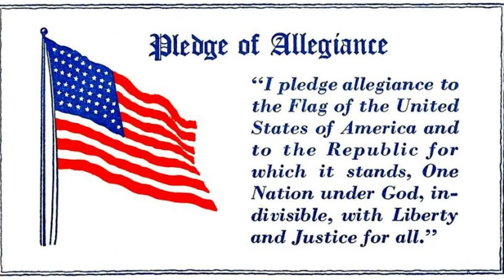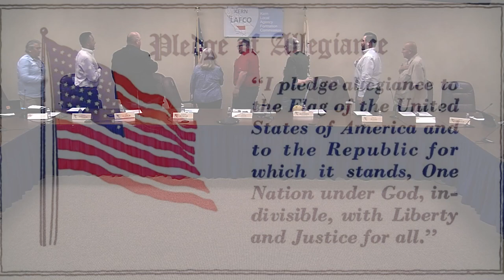Kern County Local Agency Formation Commission (LAFCo), March 20, 2024